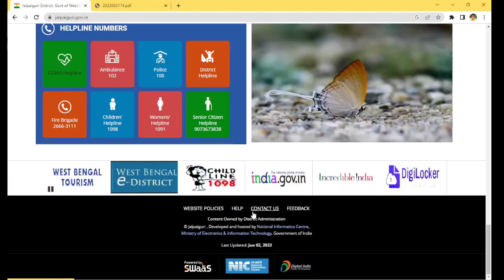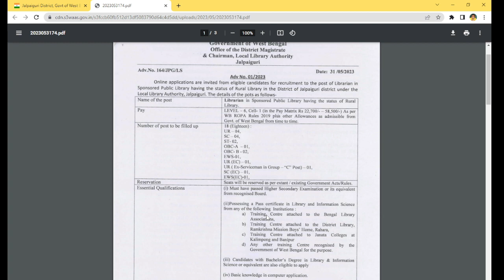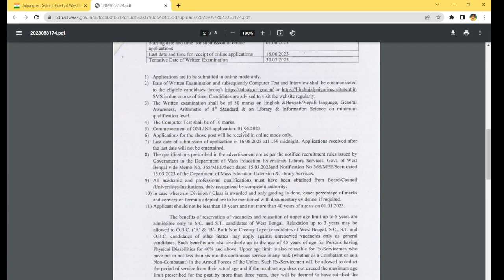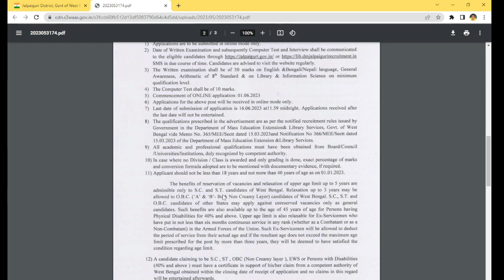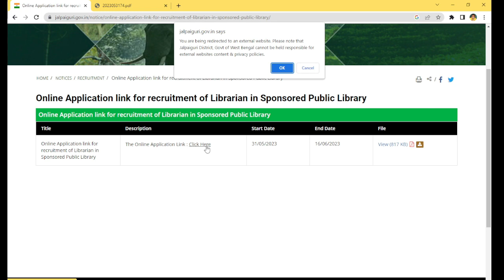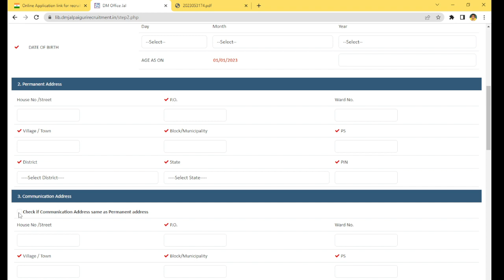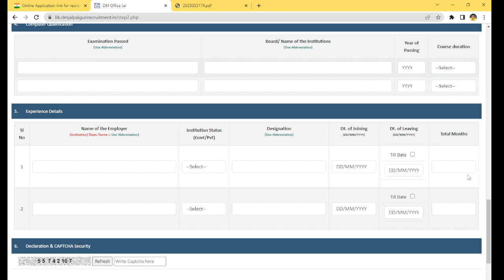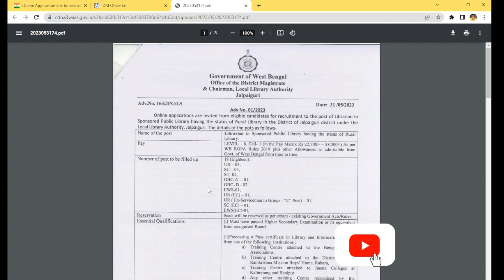recruitment of Librarian in Jalpaiguri | West Bengal Librarian Recruitment 2023 | WB Librarian 2023